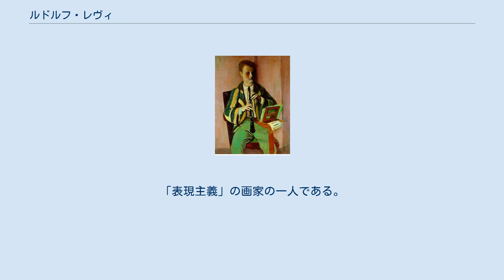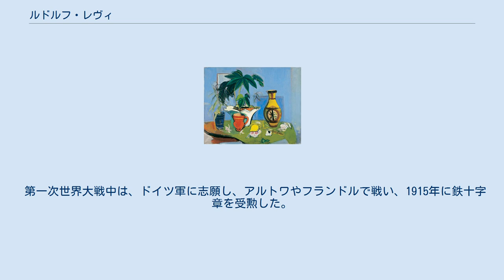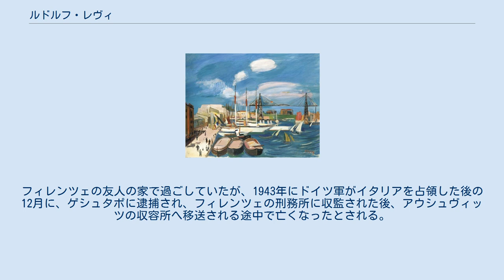ルドルフ・レヴィ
ルドルフ・レヴィ（Rudolf Levy、1875年7月15日 - 1944年1月頃）は、ユダヤ系のドイツの画家である。
「表現主義」の画家の一人である。
 現在のポーランドのシュチェチン（プロイセンのシュテティーン）で正統派ユダヤ教徒の家に生まれた。
ダンツィヒで育ち、大工の見習いになった後、家族の反対に抗して、画家になるために1895年にカールスルーエの美術学校に入学した。
 1897年に友人となったハンス・プルマン(Hans Purrmann)とミュンヘンに移り、ミュンヘン美術院で、ニコラオス・ギジスに学び、1899年からはハインリヒ・クニルの私立美術学校でも学び、ハインリヒ・フォン・ツューゲルらと野外制作の活動をし、美術家グループ、"Sturmfackel" のメンバーとして活動した。
 1903年の秋にパリに移り、パリで活動するドイツ語圏の画家のサークルで活動した。
2年後、第3回のサロン・ドートンヌに出展した。
フォーヴィズムの画家、アンリ・マティスから大きな影響を受けた。
1910年以降は南フランスやチュニジアを旅した。
 第一次世界大戦中は、ドイツ軍に志願し、アルトワやフランドルで戦い、1915年に鉄十字章を受勲した。
戦後は写真家で女優の女性と結婚し、ベルリンに住み1922年にベルリンの画廊で個展を開いた。
1924年から1926年の間はパリに滞在した。
 1930年代になって、ドイツでユダヤ人への迫害が増えてきたため、イタリアのラパッロに移り弟子のBob Gesinus-Visserと過ごした。
 1935年に、スペインのマヨルカ島に移るが、スペイン内戦が始まり安全な場所ではなくなり、ユダヤ人の友人の俳優で映画監督のエリック・シャレルとニューヨークに移った。
レヴィはアメリカの生活を好まずヨーロッパに戻り、クロアチアのドゥブロヴニク、イタリアのイスキア島で、絵を売り家族からの支援を受けながら暮らした。
 第二次世界大戦が始まると、イスキア島の滞在許可が取り消され、シャレルによるアメリカに渡るビザの取得に関する努力は成功しなかった。
フィレンツェの友人の家で過ごしていたが、1943年にドイツ軍がイタリアを占領した後の12月に、ゲシュタポに逮捕され、フィレンツェの刑務所に収監された後、アウシュヴィッツの収容所へ移送される途中で亡くなったとされる。